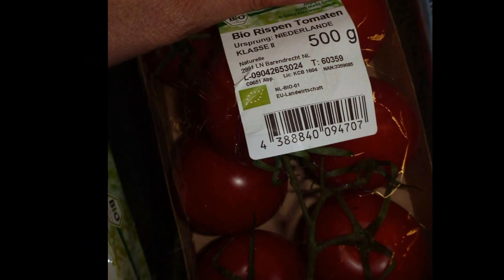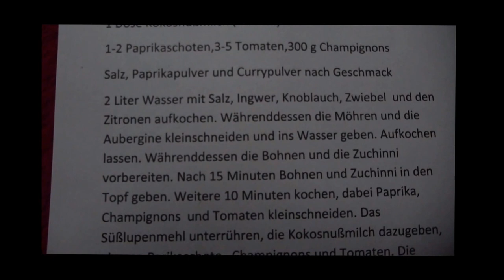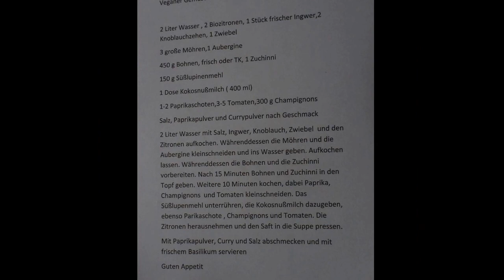Vegane Gemüsesuppe mit Süßlupinenmehl